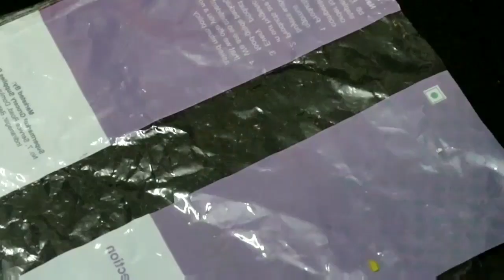నేతి బొబ్బట్లు మృదువుగా స్వీట్ షాపులో లాగా రావాలంటే | ఆంధ్ర Special Bobbatlu In Telugu | Puran Poli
నేతి బొబ్బట్లు మృదువుగా స్వీట్ షాపులో లాగా రావాలంటే | Andhra Special Bobbatlu In Telugu | Puran Poli